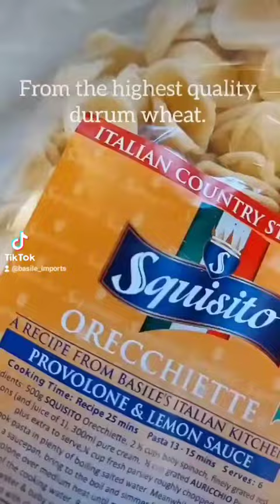Orecchiette with sausage & broccoletti